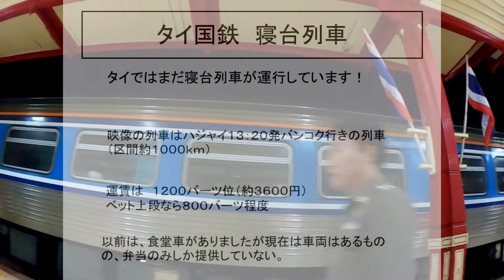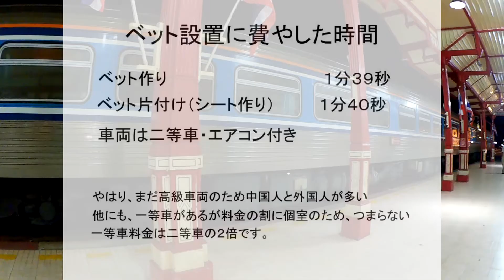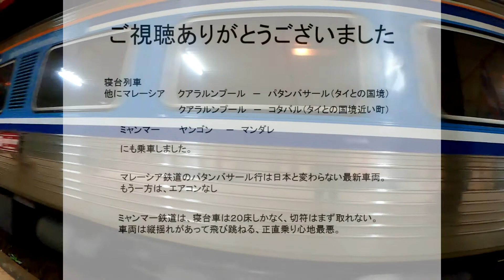【寝台特急】寝台列車のベッド早つくり！タイ国鉄編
日本国内で寝台列車に乗車するのはもう難しい。外国では、まだまだ乗れます。
東南アジアが面白いです！楽しみは、列車内だけでなく、各駅から乗車してくる行商の人たち。地域地域でおいしいものが食べれます。一日で昼と夜で５００ｋｍも場所が変わるので味も変わります。